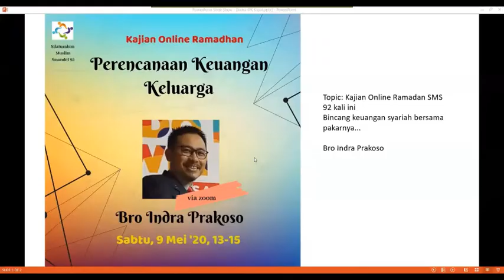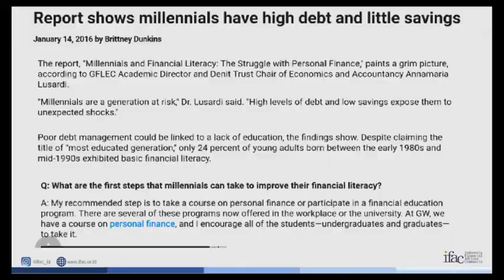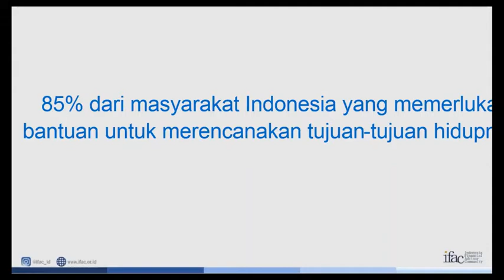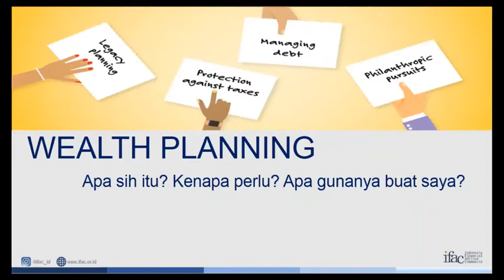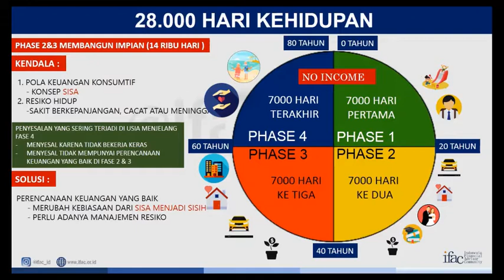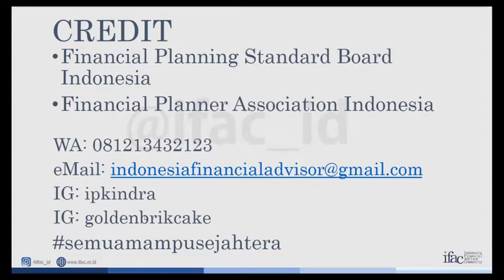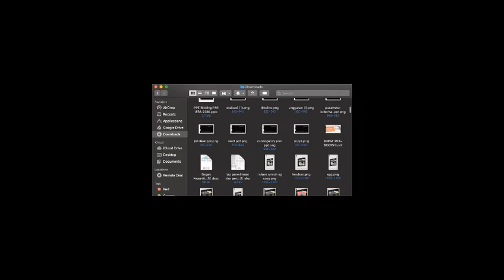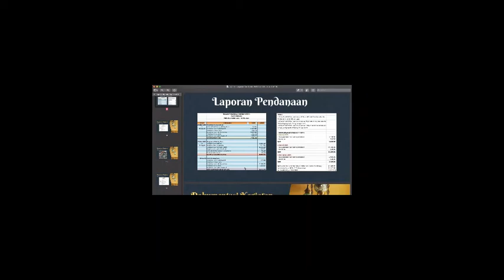Bincang Ekonomi Islam dgn Bro Indra Prakoso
Seri Kajian Online SMS92